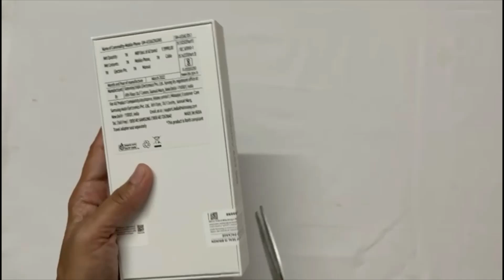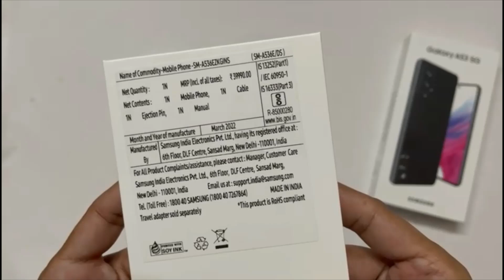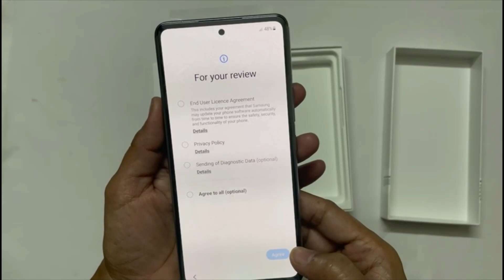Samsung Galaxy A53 5G unboxing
Hello everyone today I am showing  Samsung Galaxy A53 Unboxing.